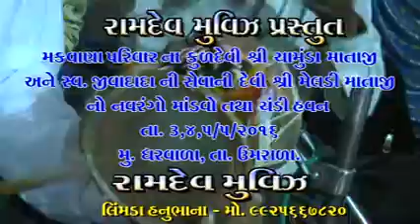Makawana parivar mandvo Dharvala BHAG 2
અમારા વધુ જોવાયેલ વીડિયોની યાદી